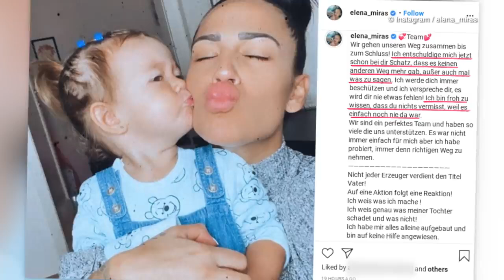Mike Heiter und Elena Miras liefern sich XXL Schlammschlacht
Na hoppla, da kam es aber rasch zu einer Eskalation! Im Herbst 2017 lernten sich Elena Miras (28) und Mike Heiter (28) bei Love Island kennen – und kurze Zeit nach der Show auch lieben. Bereits im August 2018 erblickte Tochter Aylen das Licht der Welt. Doch das Liebesglück sollte nicht halten: Im September dieses Jahres gab das Paar bekannt, dass es sich getrennt habe. Anfangs sah es tatsächlich noch so aus, als würde sich das Duo für sein gemeinsames Kind zusammenreißen – die Harmonie sollte aber nicht allzu lange anhalten: In den vergangenen Tagen lieferten sich Elena und Mike in der Öffentlichkeit eine Schlammschlacht der Extraklasse!